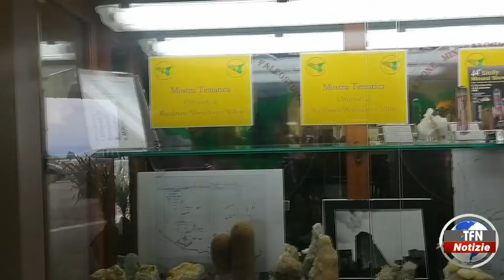"Sicily mineral show"